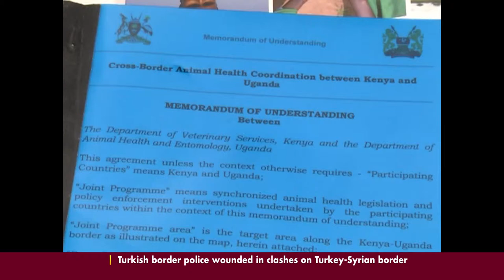Kenya Uganda Agree on Animal Health.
he international border between Kenya and Uganda has little significance to the pastoral communities in the semi arid border area between the countries. The area is a conduit for cattle movements from Kenya, Sudan and Uganda. However these cross border movements have hampered disease control interventions resulting to disease outbreaks. CCTV's Allan Cheror Has more.